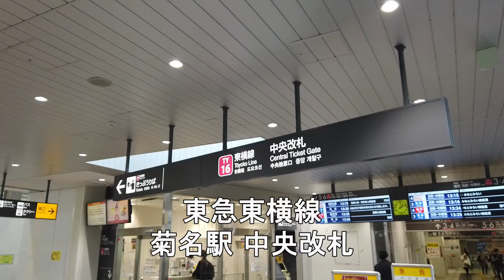【乗り換え】 菊名駅 「東急東横線（中央改札）」から「JR横浜線」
東急東横線の中央改札を出たら直進して階段を上るとJR横浜線の改札です。